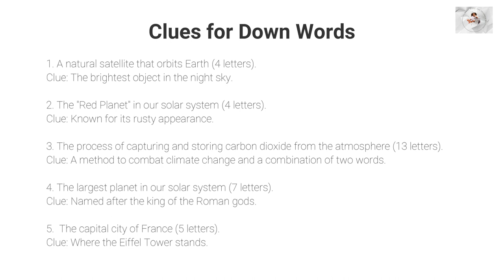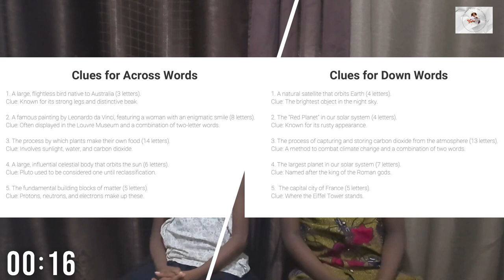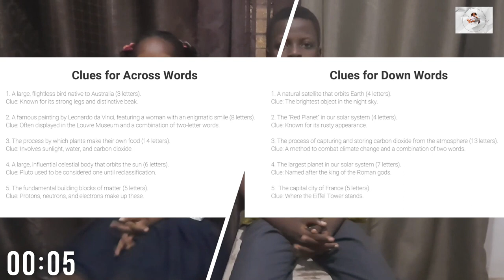Crosswords Challenge Game with Adriel and Moriahdene Kelly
🚀 Dive into the world of words with "Word Wizards 101: Fun Vocabulary Hacks for School Success!" 🧙‍♂️✨ Join us for an adventure packed with engaging games and simple tricks to boost your vocabulary skills. Whether you're mastering spelling or aiming for top grades, this video is your ticket to becoming a true Word Wizard! 📚🔥 WordWizards VocabularyHacks SchoolSuccess 🚀